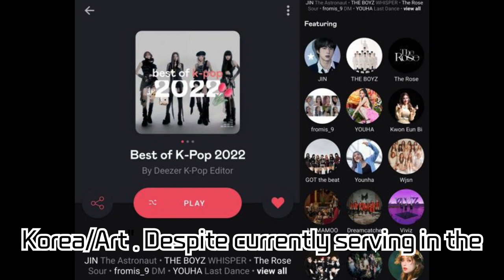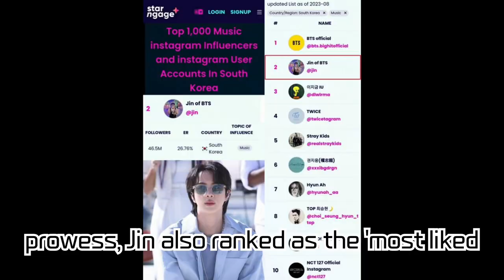BTS's Jin Tops 'Korea's Top Art Instagram Influencers' Chart! Global Popularity and Influence Shine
BTS's Jin Tops 'Korea's Top Art Instagram Influencers' Chart! Global Popularity and Influence Shine Bright

BTS member Jin recently secured the top spot in the 'Korea's Top Art Instagram Influencers 2023' ranking. His overwhelming participation rate of 26.72% while currently serving in the military showcases his immense global popularity and influence. We also introduce his solo music activities and the achievements he has earned from them.

Jin de BTS, ¡número 1 como 'Influencer de Instagram de Arte Top en Corea'! Popularidad e influencia en todo el mundo demostradas

El miembro de BTS, Jin, recientemente obtuvo el primer lugar en 'Influencers de Instagram de Arte Top en Corea 2023', demostrando su popularidad abrumadora y su influencia como el principal súper estrella global. También se presentan sus logros en la música en solitario.